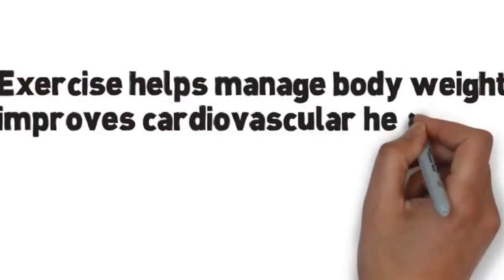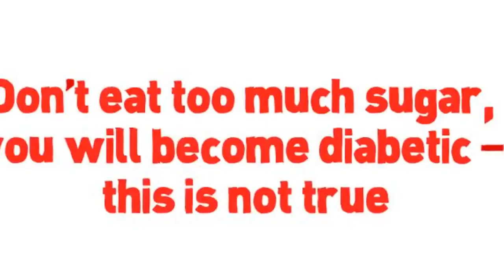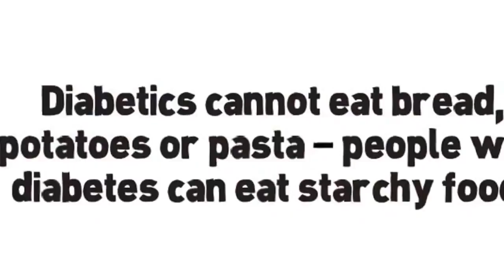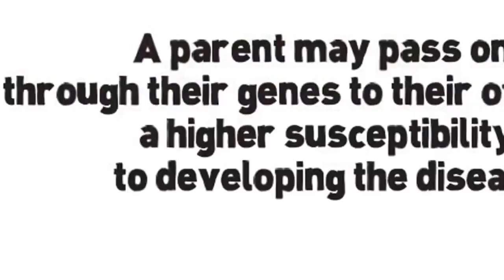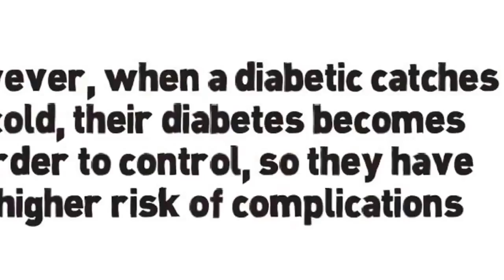Diabetes || How to Start Your Diabetes Breakthrough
How to Start Your Diabetes Breakthrough Even If You Have Prediabetes or Type II Diabetes And Failed In The Past.

Whether You Have Prediabetes or Type
 II Diabetes It's Time For Your Diabetes Breakthrough​.
In This Video Training Course, You'll Get
Six Video Modules To Guide You In Your ​Breakthrough

Many presumed "facts" are thrown about in the paper press, magazines and on the internet regarding diabetes; some of them are, in fact, myths.
It is important that people with diabetes, pre-diabetes, their loved ones, employers and schools have an accurate picture of the disease.

Here are some diabetes myths: People with diabetes should not exercise - not true.
Exercise is important for people with diabetes, as it is for everybody else.
Exercise helps manage body weight, improves cardiovascular health, improves mood, helps blood sugar control, and relieves stress.
Fat people always develop type 2 diabetes eventually - this is not true. Being overweight or obese raises the risk of becoming diabetic, they are risk factors, but do not mean that an obese person will definitely become diabetic. Many people with type 2 diabetes were never overweight.
The majority of overweight people do not develop type 2 diabetes. Children can outgrow diabetes - this is not true. Nearly all children with diabetes have type 1; insulin-producing beta cells in the pancreas have been destroyed.
These never come back. Children with type 1 diabetes will need to take insulin for the rest of their lives, unless a cure is found one day. Don't eat too much sugar, you will become diabetic - this is not true. A person with diabetes type 1 developed the disease because their immune system destroyed the insulin-producing beta cells.

A diet high in calories, which can make people overweight/obese, raises the risk of developing type 2 diabetes, especially if there is a history of this disease in the family.

Diabetes diets are different from other people's - the diet doctors and specialized nutritionists recommend for diabetes patients are healthy ones; healthy for everybody, including people without the disease. Meals should contain plenty of vegetables, fruit, whole grains, and they should be low in salt and sugar, and saturated or trans fat. High blood sugar levels are fine for some, while for others they are a sign of diabetes - high blood-sugar levels are never normal for anybody. Some illnesses, mental stress and steroids can cause temporary hikes in blood sugar levels in people without diabetes.

Anybody with higher-than-normal blood sugar levels or sugar in their urine should be checked for diabetes by a health care professional. Diabetics cannot eat bread, potatoes or pasta - people with diabetes can eat starchy foods. However, they must keep an eye on the size of the portions. Whole grain starchy foods are better, as is the case for people without diabetes. One person can transmit diabetes to another person - NOT TRUE. Just like a broken leg is not infectious or contagious.

A parent may pass on, through their genes to their offspring, a higher susceptibility to developing the disease. If you have diabetes you cannot eat chocolates or sweets - people with diabetes can eat chocolates and sweets if they combine them with exercise or eat them as part of a healthy meal. Diabetes patients are more susceptible to colds and illnesses in general - a person with diabetes with good diabetes control is no more likely to become ill with a cold or something else than other people. However, when a diabetic catches a cold, their diabetes becomes harder to control, so they have a higher risk of complications.